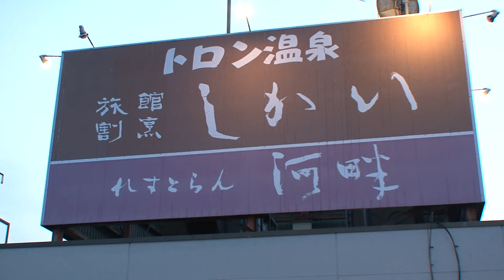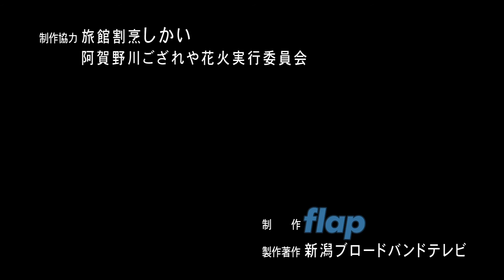阿賀野川ござれや花火2010（2010.8.25）